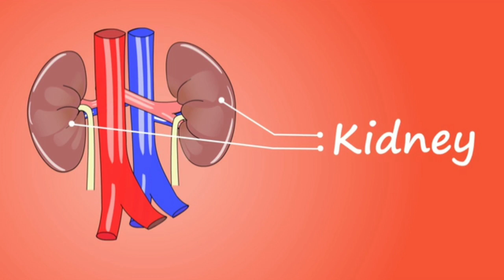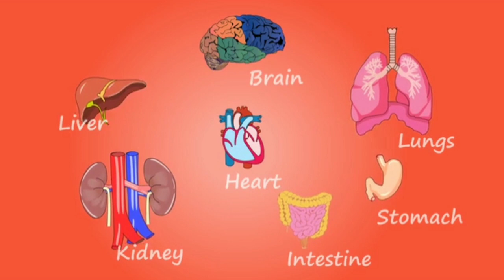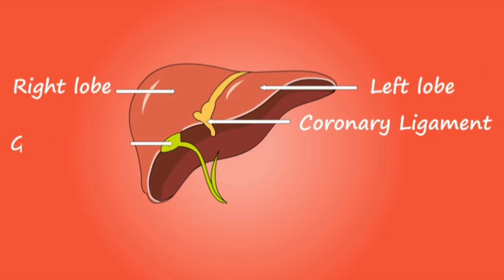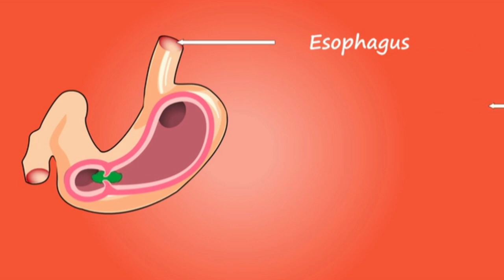HUMAN BODY ANATOMY FOR BEGINNERS | HUMAN PHYSIOLOGY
This video is about the internal parts of our human body,
and this is all about basic ideas of human physiology.

Animated video of human anatomy and the functions...